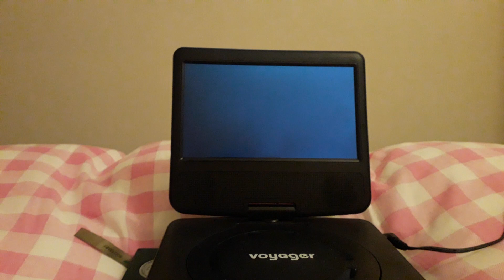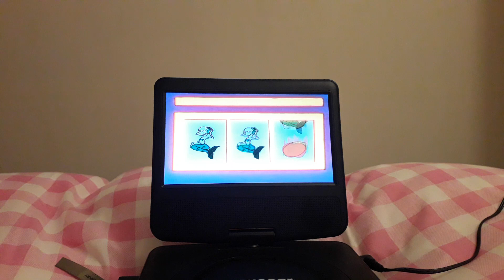Mr Burns Finest Moments Featurette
This is the Mr Burns Finest Moments Featurette on my UK 2003 DVD of Christmas with The Simpsons. Enjoy!